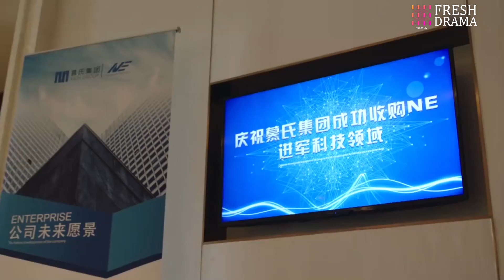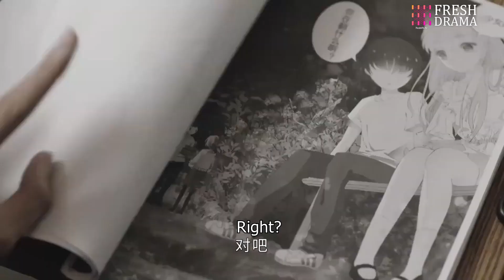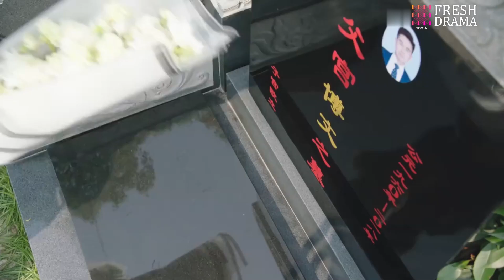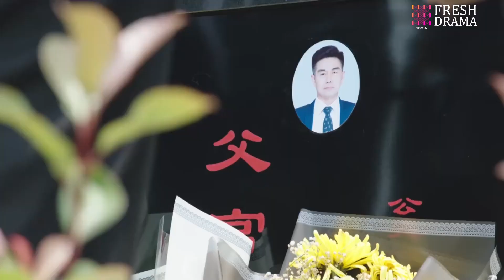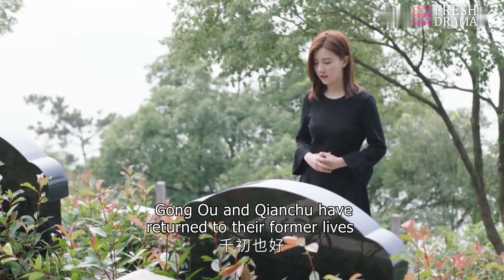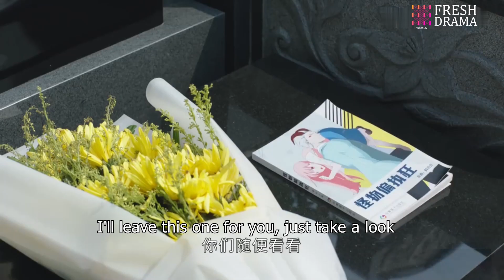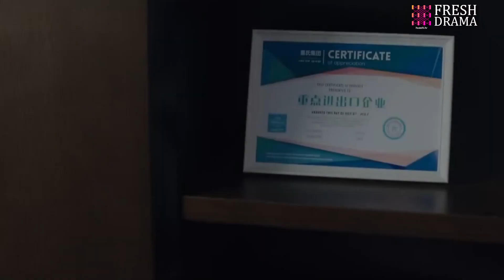END【ENG SUB】EP40 Until I Met You | Overbearing CEO falls for a cute cartoonist💞 | Hidrama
Episodes: 40

Genres: Mystery, Romance

Subtitles: English